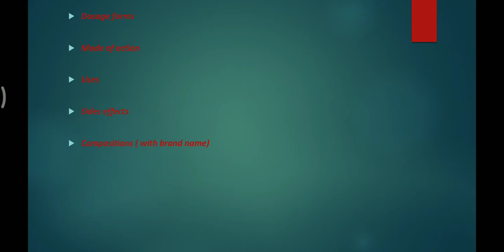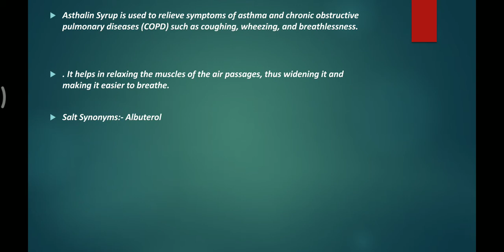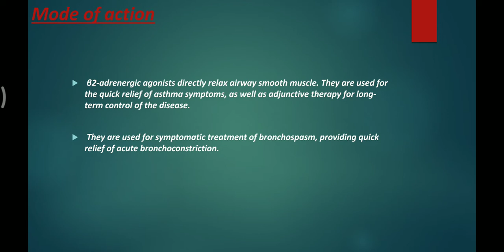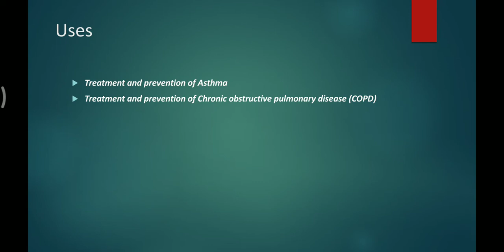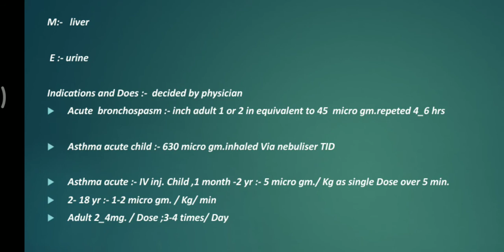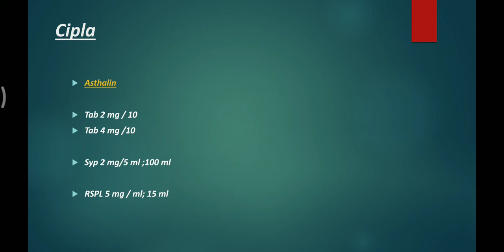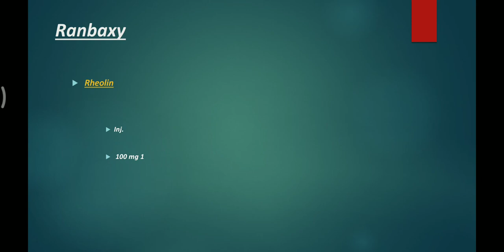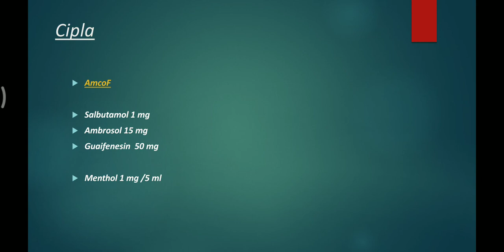Asthalin- salbutamol- Drug ,uses mode of action, sides effects different compositions with products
ASTHALIN drug salbutamol salts mechanism of action side effects different compositions with different brands name,its use

Salbutamol is a short-acting, selective beta2-adrenergic receptor agonist used in the treatment of asthma and COPD. ItSalbutamol (also known as albuterol) is called a bronchodilator medicine because it dilates (widens) your airways

Salbutamol is used to relieve symptoms of asthma and chronic obstructive pulmonary disease (COPD) such as coughing, wheezing and feeling breathless. It works by relaxing the muscles of the airways into the lungs, which makes it easier to breathe.
Salbutamol -

Salbutamol, also known as albuterol and marketed as Ventolin among other brand names, is a medication that opens up the medium and large airways in the lungs. ... It is a short- ...

 Salbutamol (INN) or albuterol (USAN), a moderately selective beta(2)-receptor agonist similar in structure to terbutaline, is widely used as a bronchodilator to  ...
Salbutamol is a selective beta-2-adrenergic agonist. At therapeutic doses it acts on the beta-2 adrenoceptors of bronchial muscle providing short acting (4-6 hours) bronchodilation in ...